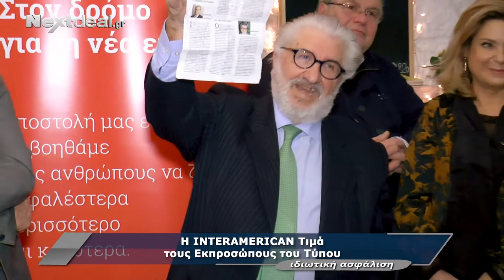Βραβεύσεις Εκπροσώπων Τύπου από την INTERAMERICAN